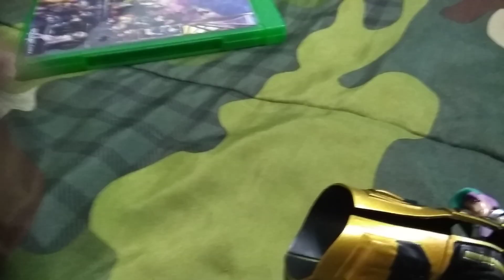In boxing drift